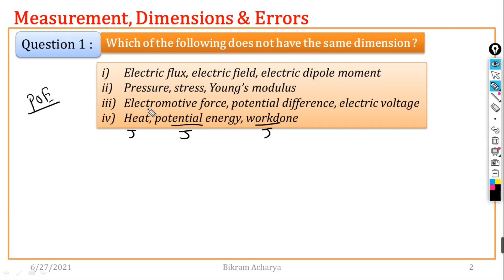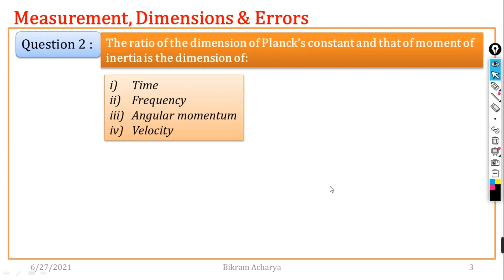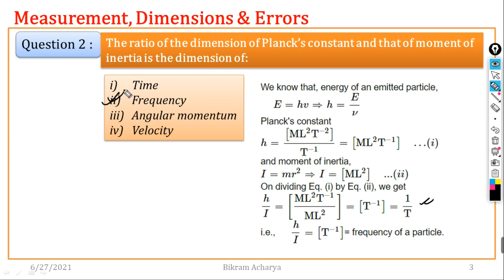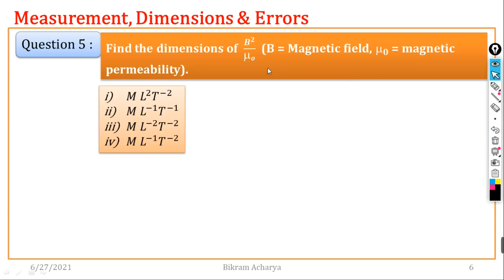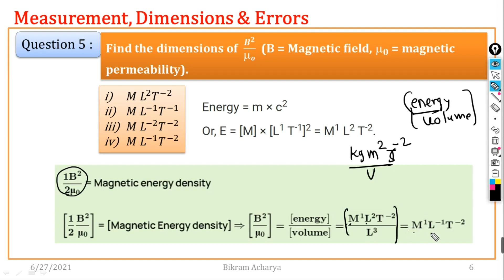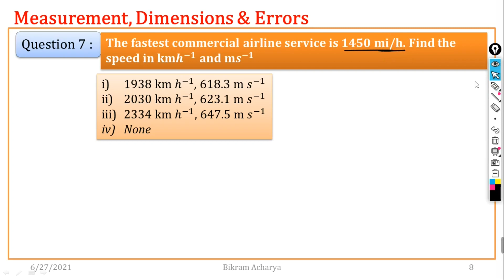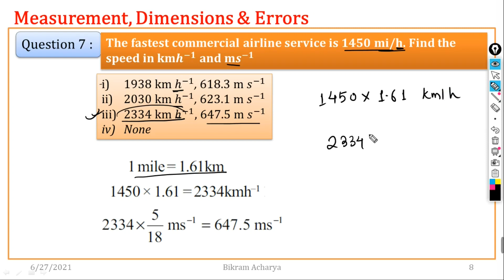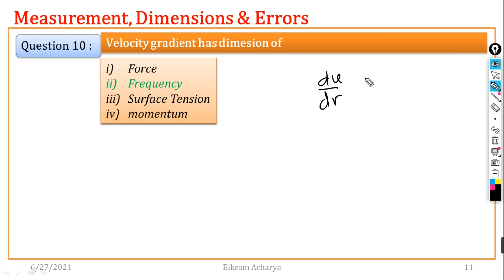1. UNIT, DIMENSIONS & ERROR || 10 MCQ'S IN 10 MINUTES || In Nepali || IOE ENTRANCE PREPARATION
UNITS
To measure a physical quantity we need some standard unit of that quantity. The measurement of the quantity is mentioned in two parts, the first part gives magnitude and the second part gives the name of the unit. Thus, suppose length of this wire is 5 meters. The numeric part 5 says that it is 5 times of the unit of length and the second part meter says that unit chosen here is meter.

DIMENSIONS
All the physical quantities of interest can be derived from the base quantities. Thus, when a quantity is expressed in terms of the base quantities, it is written as a product of different powers of the base quantities. Further, the exponent of a base quantity that enters into the expression is called the dimension of the quantity in that base

ERROR ANALYSIS
We define the uncertainty in a measurement as an ‘error’. By this we mean the difference between the measured and the true values of a physical quantity under investigation. There are three possible ways of calculating an error as listed here under:
(i) Absolute error (ii) Relative error (iii) Percentage error